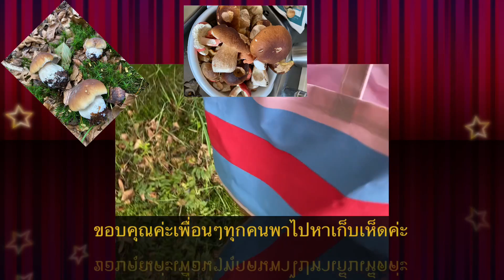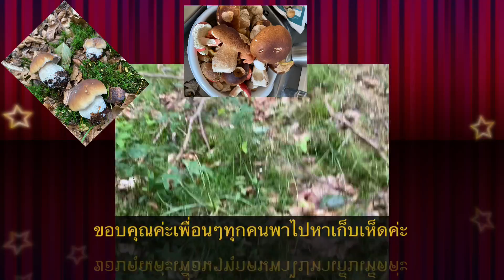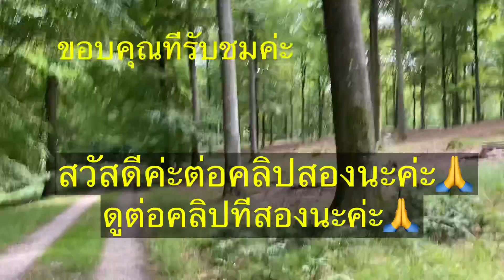ไปรับเพื่อนDK พาเลาะ เข้าป่าหาเก็บเห็ดด้วยกันค่ะ สองคลิป นะค่ะ🇩🇰🍄(Svamp)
สวัสดีค่ะพาไปเก็บเห็ดป่าเดนมาร์กค่ะทำเป็นสองคลิปมาให้ชม ขอบคุณทุกกำลังใจที่เข้ามารับชมค่ะฝากช่องน้อยๆแน่เด้อค่ะ🙏🇩🇰❤️